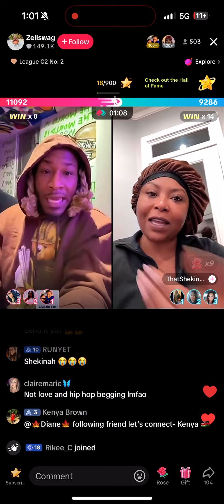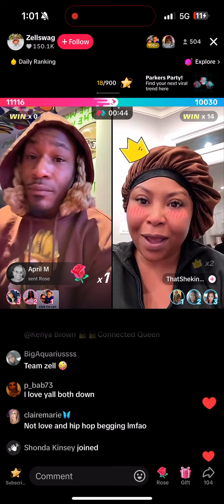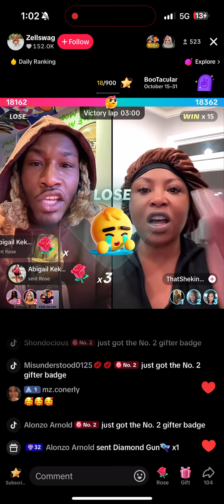Zell vs Shekinah battle on TikTok live 😂😂😂😂